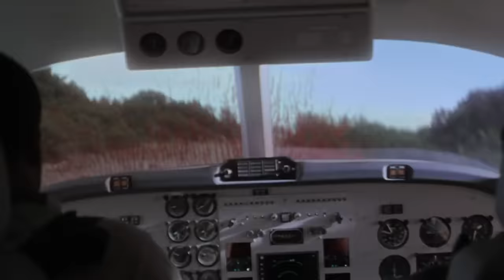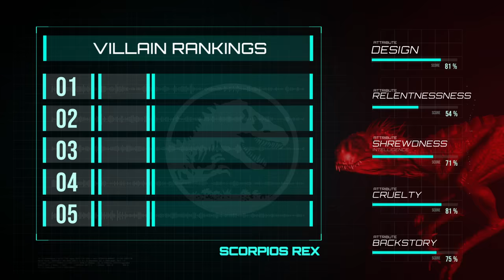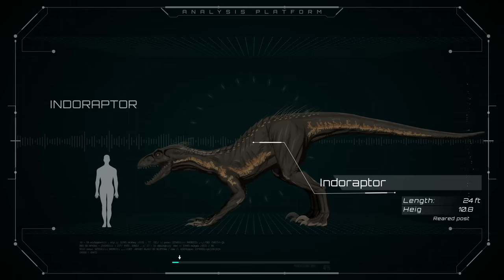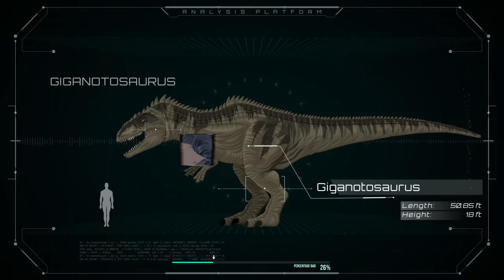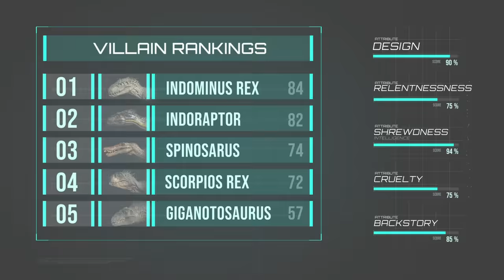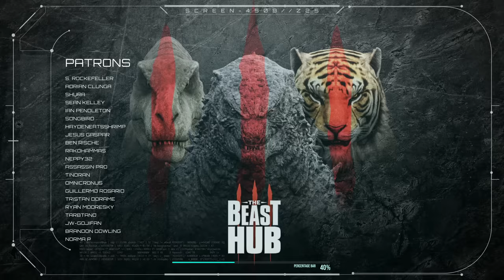Who was the BLOODIEST Jurassic Park Villain? | Ranking the Top 5 Villains in Jurassic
Download Monster Legends now and start collecting the new The Walking Dead Monsters
By downloading the game via this link or QR code, you will get a Starter Pack of 20,000 Food, 100,000 Gold, 3 gems and Mothman!

The Jurassic Franchise is filled with the most malevolent dinosaurs ever seen in cinema. But which of these is the worst? This episode will break down the feats of the big 5 bad theropods seen in Jurassic and determine which one deserves the title of Ultimate villain by evaluating 5 categories: Design, Relentlessness, Shrewdness, Cruelty, and Backstory.

00:00 - Intro
1:47 - How to Rank
2:40 - Spinosaurus
5:25 - Indominus Rex
7:51 - Scorpios Rex
10:11 - Ranking Table
10:47 - Indoraptor
13:12 - Giganotosaurus
15:47 - Final Rankings